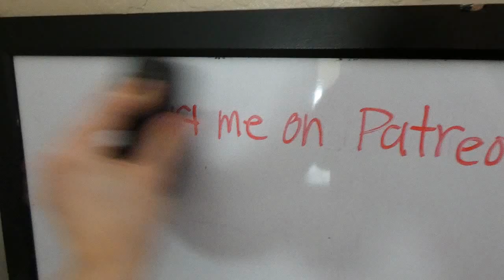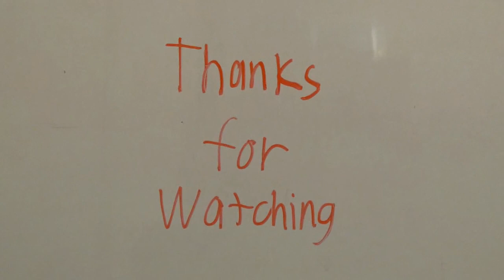Meet the Cast: Banjo & Kazooie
Who are Banjo & Kazooie? How did these two meet and become best friends, and why did they move into Toyville? All of these questions and more will be answered in this episode of "Meet the Cast."